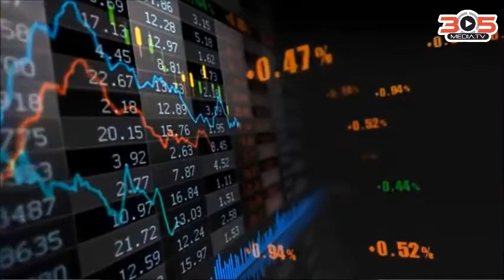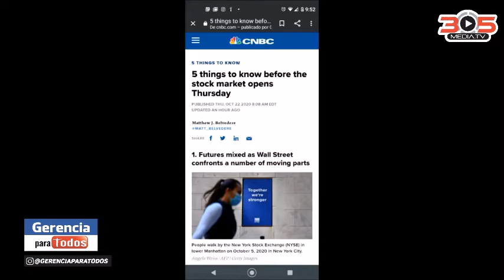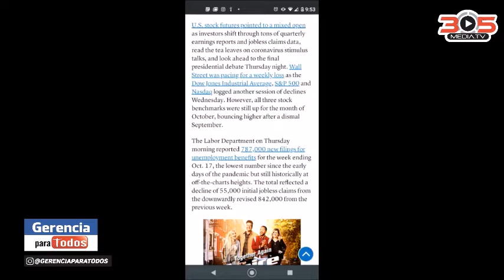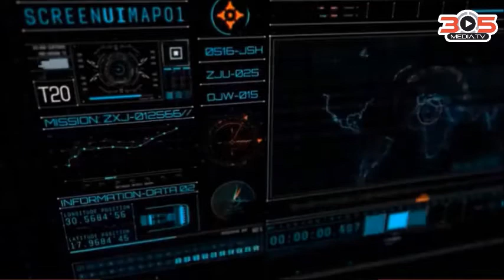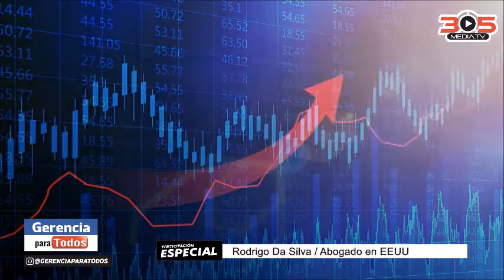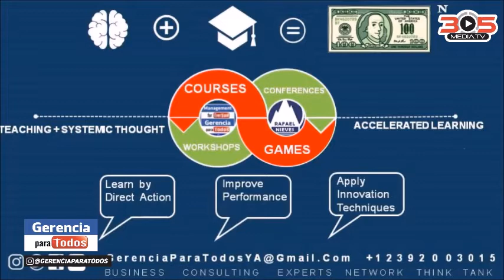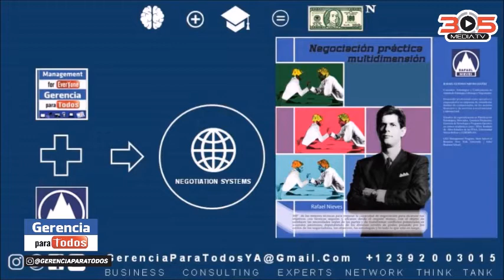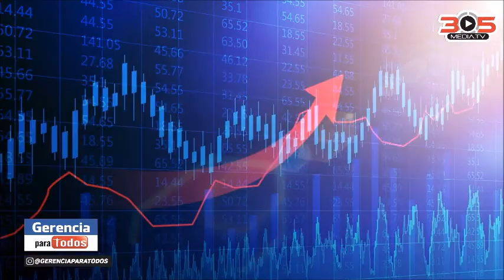GERENCIA PARA TODOS 221020 MANAGEMENT FOR EVERYONE PROFESSOR RAFAEL NIEVES CONSULTANT AXN THINK TANK